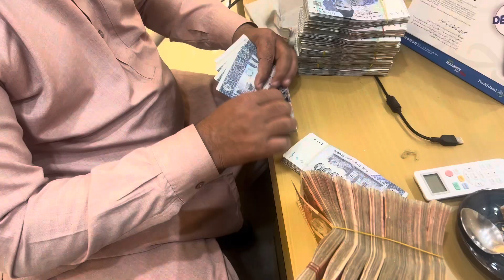New Luxury Apartment Purchased | My new apartment